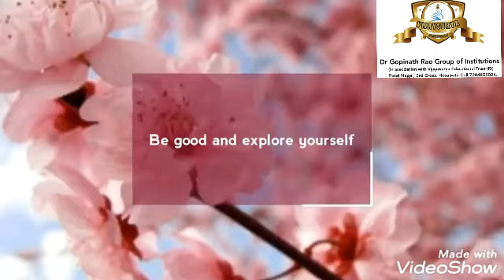International girl child day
Dr Gopinath Rao Group of Institutions Hosapete